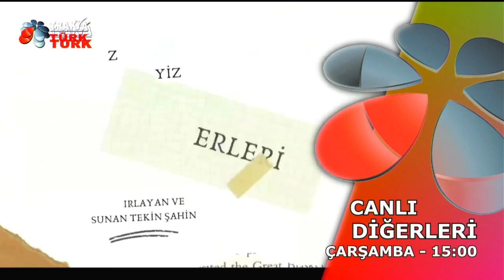Diğerleri - .29.06.2022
Moderatör : Tekin Şahin
Konuk : Tarık Eski
Konuk : Nijat Ayvaz

Erinç Terzi
Yaşar Polat
Şerafetdin TERZİ
Ahmet Terzioğlu
Yüksel Arslan